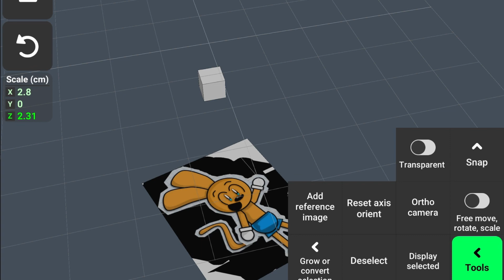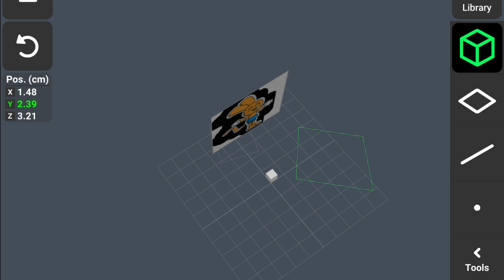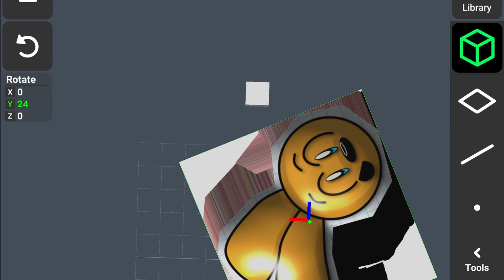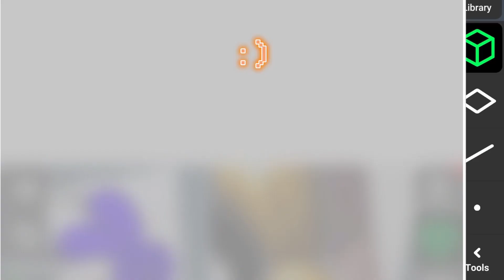Messing around with 3d models! :)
I wanted to keep this video more on the causal and calming side, because I have recently been going through some things (check my community tab) so yeah. I hope you enjoyed this video! :)

This is the part where I put the tags.. so uh, yeah.